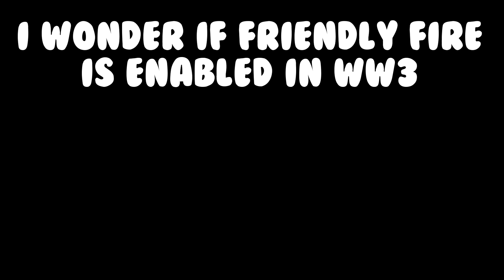How is The Master Back? (Doctor Who Series 12 Theory) *WARNING: TOO EPIC, CONTAINS DAB*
I know that the master comes back from the dead without any explanation but this is just a quick thought that came to my head and realised nobody made a video talking about it so I thought I'd fill in the market with this crap and now I've realised that it might be because of spoilers but the next episode is in a few hours so it doesn't matter and it's not like you've not seen it yet

Playlist: I actually don't have a DW playlist because this is my first one hmmm do I make a playlist for this or not?

Tags in the description because that apparently helps